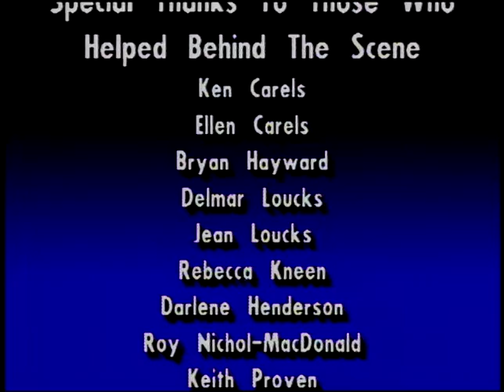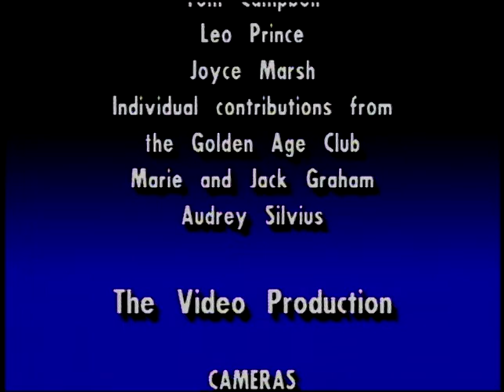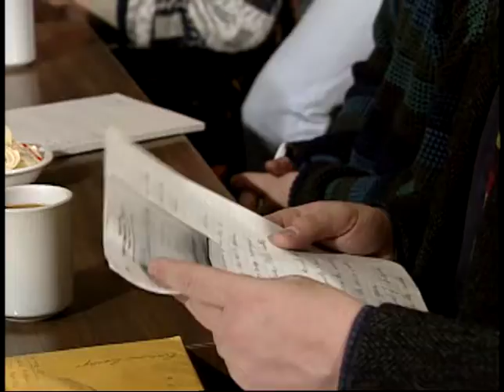CHO!CES Meetings and Demonstrations (1)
Item is a recording from a CHO!CES meeting held at Union Centre 6 March 1992, showing the arrival of attendees and the beginning of the meeting.

Victor Dobchuk fonds 21.02
Box 1 Item 1
6 March 1992